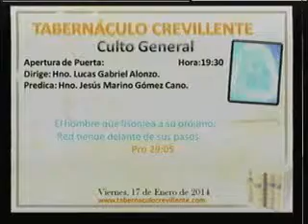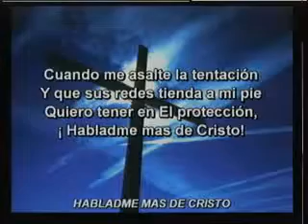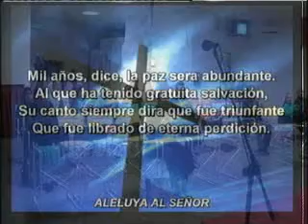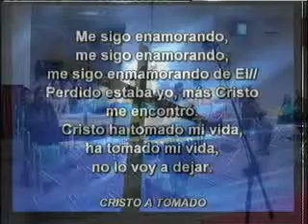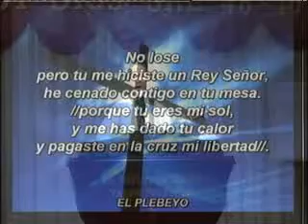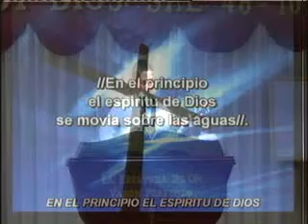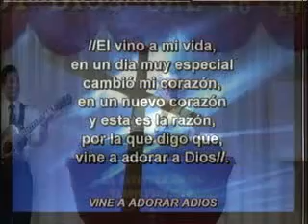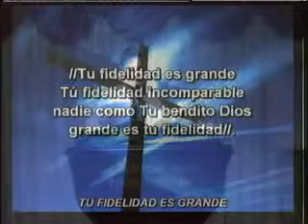EL TESTIMONIO DE UN VERDADERO TESTIGO MARINO GÓMEZ 17 01 14